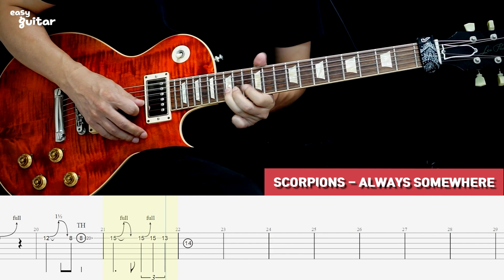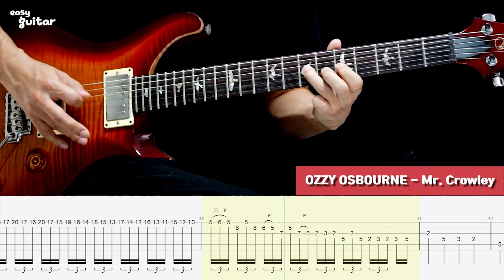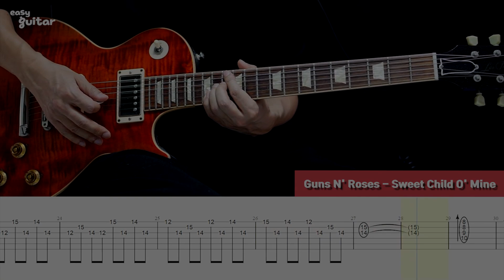Part.4 7 Legendary Guitar Solo Lesson(Slow Tempo)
여러분들에 도움에 계속 레슨 비디오를 만들수 있습니다.

00:00 - 01:30 Dr.Viossy - Moonlight Sonata 3rd Movement
01:30 - 02:25 Europe - The Final Countdown
02:25 - 03:05 SCORPIONS - ALWAYS SOMEWHERE
03:05 - 04:26 Steve Stevens - Top Gun Anthem
04:26 - 05:50 OZZY OSBOURNE - Mr. Crowley
05:50 - 07:05 Guns N' Roses - Sweet Child O' Mine
07:05 - 09:37  Eric Clapton - Wonderful Tonight